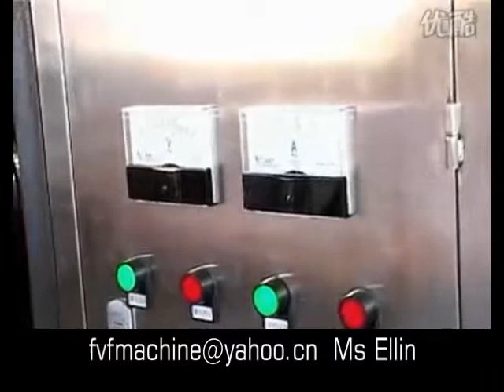Automatic peanut butter production line/processing equipment/machine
Automatic peanut butter production line/processing equipment/machine/Automatique du beurre d'arachide de production en ligne / équipements pour le traitement / machine /La mantequilla de maní la línea de producción automática / equipo de procesamiento / máquina /Automático de manteiga de amendoim produção de equipamentos de linha / processamento / máquina /التلقائي إنتاج زبدة الفول السوداني خط / معدات تجهيز آلة / /